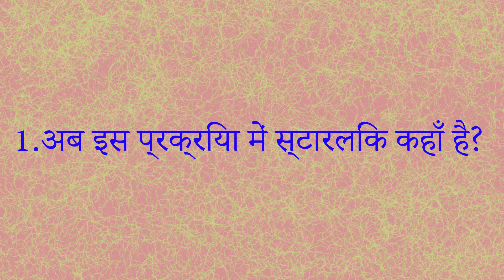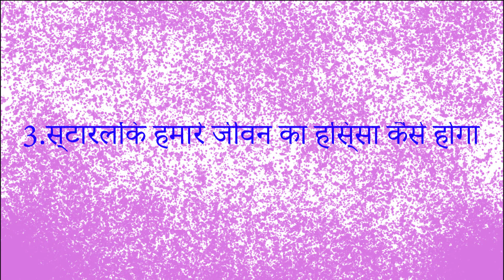Elon Musk का वो सपना ,जो Telecommunication Industry को नष्ट कर देगा !!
Starlink is a satellite constellation being constructed by SpaceX to provide satellite Internet access. The constellation will consist of thousands of mass-produced small satellites in low Earth orbit (LEO), working in combination with ground transceivers. SpaceX also plans to sell some of the satellites for military, scientific, or exploratory purposes. The SpaceX satellite development facility in Redmond, Washington houses the Starlink research, development, manufacturing, and on-orbit control operations. The total cost of the decade-long project to design, build, and deploy the constellation was estimated by SpaceX in May 2018 to be about US$10 billion.

Song used in this video is from Prod. Riddiman.